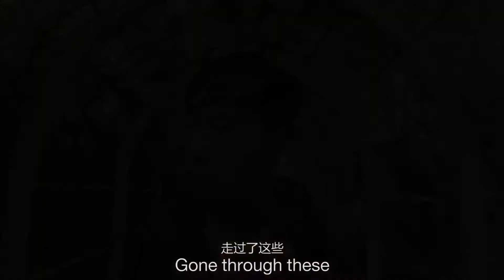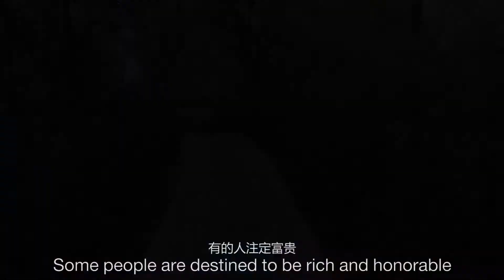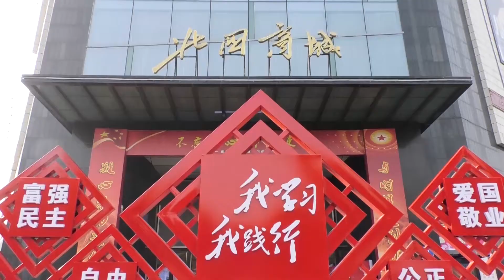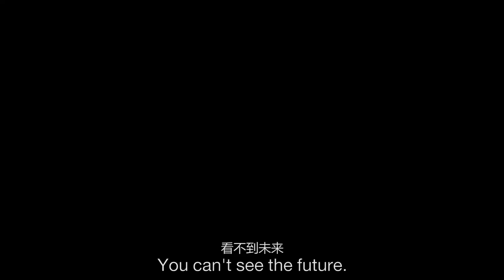The way I walked 我走过的路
2019 NOVA Student Film Festival – Films Without Walls category
Xingtai Polytechnic College
4:56 minutes | Experimental | China | Director: Li Zi Ang
Visual poetry about wandering and finding a place to belong.